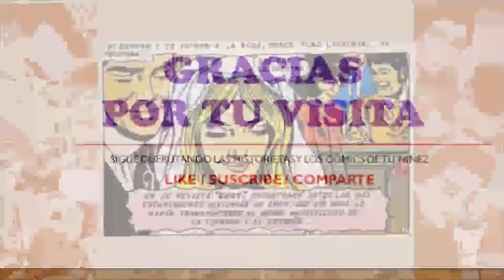Historias románticas ilustradas - Susy No. 615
SUSY SECRETOS DEL CORAZÓN fue la historieta preferida de las niñas y las adolescentes en los años sesentas y setentas en México. En los comic book de la época se presentaban tres o cuatro historias cortas en cada revista; de este ejemplar del año 1975 tenemos los episodios "Letras muertas", "Pérdida de un amor" y "Un día de lágrimas"